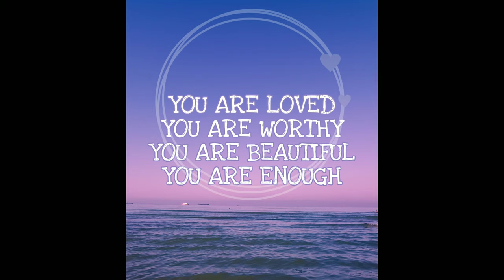TRYING NEW MAKEUP(NEW TO ME)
Hey BEAUTIES! Today's video is testing new products to ME.
Will I like love or loathe them?
Grab a drink and see!

🌟Kindness is FREE and tomorrow is not a GUARANTEE 🌟

*ALL views and opinions are ALWAYS my own and ANY sponsorships/commission links will always be disclosed*

       💫Brand codes/links💫
     🔹️REBEL ROUGELABS🔹️

🔹️When you use my code, it helps me to earn product/commission🔹️

      📫HAPPY MAIL/PR📫
                28348

Any amount is truly appreciated and helps so much.

I'm Riri, a quirky weird southern girl with a potty mouth and heart of gold.
I love ALL things beauty and believe the glass is always half full.
FAMILY IS EVERYTHING TO ME!
I battle depression, anxiety and chronic pain and am here to be a voice for those who may also suffer.

I'm aiming to change society's ideals of what "beauty" is...
I think we are ALL beautiful
no matter shape, size, gender, color or age.
*Be YOUR own best beautiful*